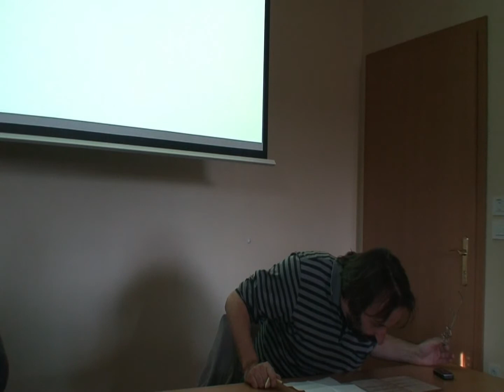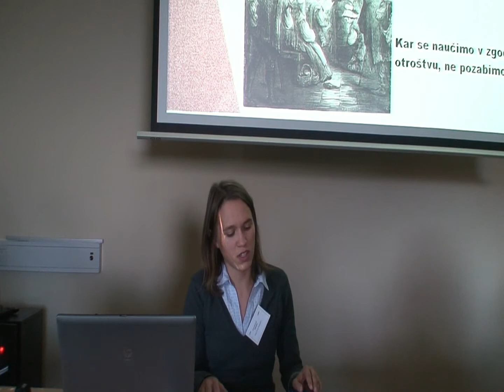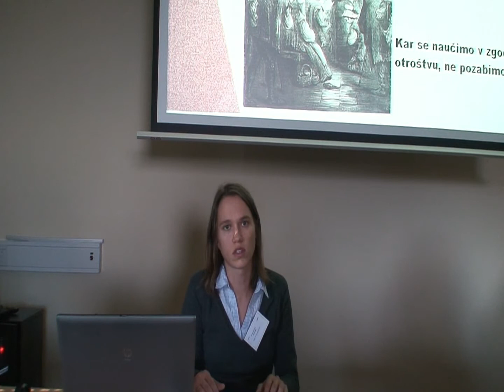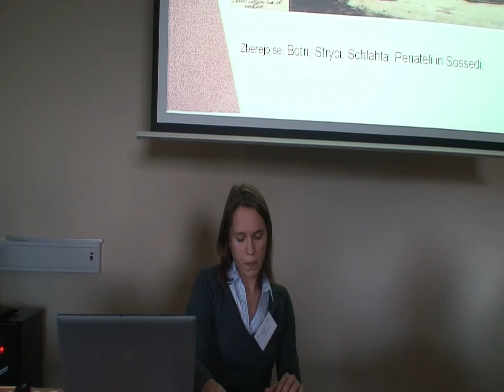Zgodovina otroštva part 28 / Anja Paulič:Oris podobe otrok v času reformacije...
36. zborovanje Zveze zgodovinskih društev Slovenije:  Zgodovina otroštva, 18.- 20. Oktober 2012: Anja Paulič:Oris podobe otrok v času reformacije s primeri iz besedil Primoža Trubarja